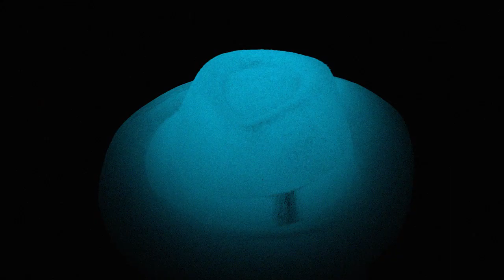BOLOGNA VIOLENTA - Il convento sodomita [official video]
Artist: Bologna Violenta
Title: Il convento sodomita

Camera operators:
Tommaso Scalise, Marco Belardinelli, Francesco Brunotti

Editing / Post - Production / Design:
Francesco Brunotti

Extra special FX / "Human head":
Roberto Papi (logicalart.it)